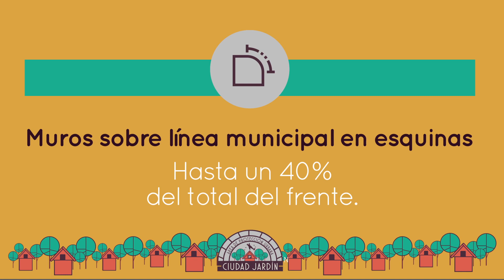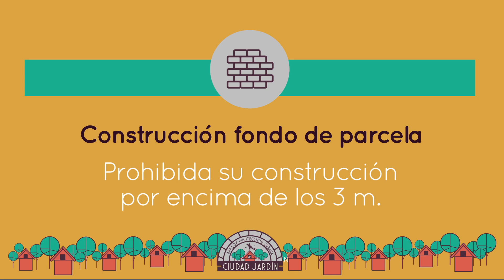Ciudad Jardín, Área de Protección Urbana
Desde 2019, Ciudad Jardín es considerada un Área de Protección Urbana.
Es por eso que si vas a construir o modificar una casa, hay una nueva normativa que deberás considerar.

Lo que busca el Código de Ordenamiento Urbano es definir las características de las edificaciones para proteger la fisionomía de la localidad y, así, mantener su encanto e identidad.

Tres de Febrero, como siempre, como nunca.